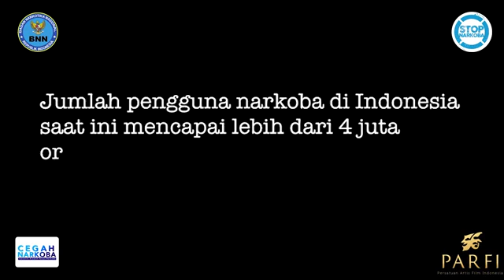kata artis tentang narkoba